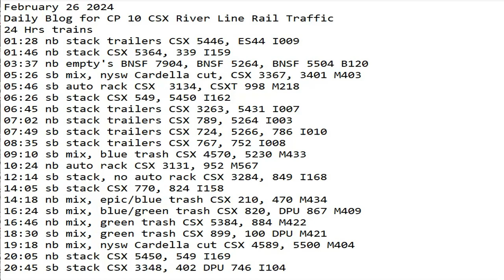February 26 2024 BigTrains.TV CP 10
24 Hrs trains
01:28 nb stack trailers CSX 5446, ES44 I009
01:46 nb stack CSX 5364, 339 I159
03:37 nb empty's BNSF 7904, BNSF 5264, BNSF 5504 B120
05:26 sb mix, nysw Cardella cut, CSX 3367, 3401 M403
05:46 sb auto rack CSX  3134, CSXT 998 M218
06:26 sb stack CSX 549, 5450 I162
06:45 nb stack trailers CSX 3263, 5431 I007
07:02 nb stack trailers CSX 789, 5264 I003
07:49 sb stack trailers CSX 724, 5266, 786 I010
08:35 sb stack trailers CSX 767, 752 I008
09:10 sb mix, blue trash CSX 4570, 5230 M433
10:24 nb auto rack CSX 3131, 952 M567
12:14 sb stack, no auto rack CSX 3284, 849 I168
14:05 sb stack CSX 770, 824 I158
14:18 nb mix, epic/blue trash CSX 210, 470 M434
16:24 sb mix, blue/green trash CSX 820, DPU 867 M409
16:46 nb mix, green trash CSX 5384, 884 M422
18:30 sb mix, green trash CSX 899, 100 DPU M421
19:18 nb mix, nysw Cardella cut CSX 4589, 5500 M404
20:05 nb stack CSX 5450, 549 I169
20:45 sb stack CSX 3348, 402 DPU 746 I104